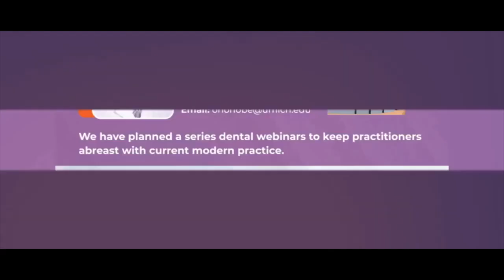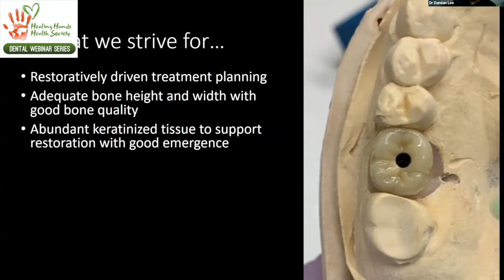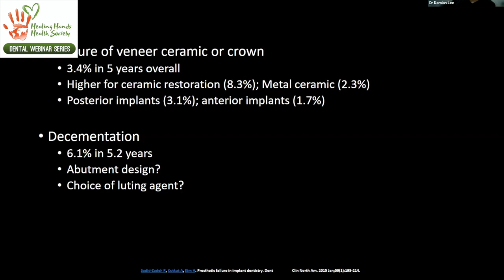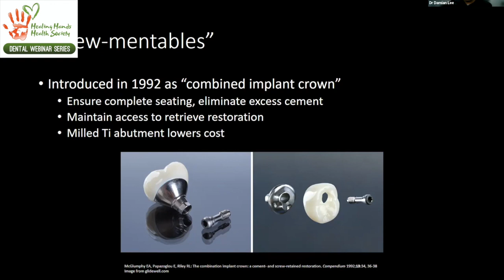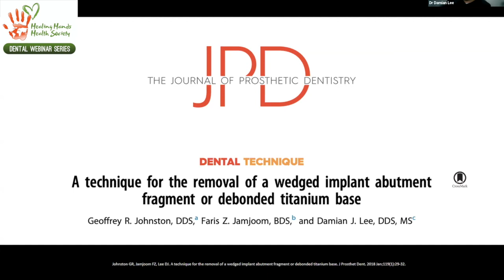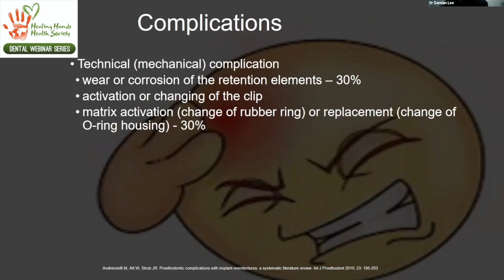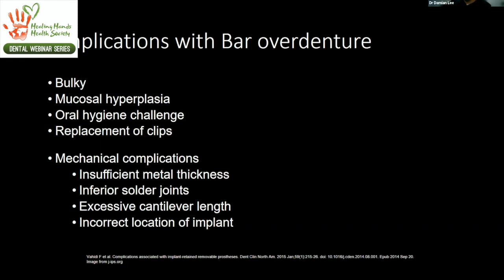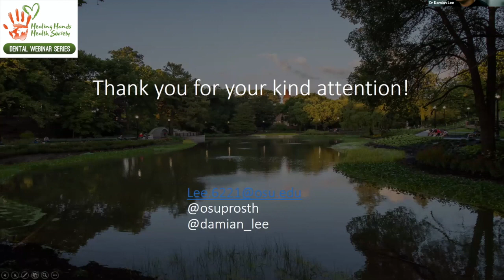Complications and Management in Implant Prosthodontics - Dr Damian Lee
Facilitator : Dr Uvoh Onoriobe

Dr. Lee is originally from Ann Arbor, MI where he graduated from University of Michigan with a Bachelor of Science in Movement Science. He received his Doctor of Dental Surgery from the University of Michigan. Upon the completion of dental school, he was trained at the University of Illinois-Chicago Advanced Prosthodontics Program, receiving a certificate and Master’s degree in oral science. Dr. Lee has been in academia since 2007 and he is currently the Director of the Advanced Education in Prosthodontics Program at the The Ohio State University College of Dentistry.  He also maintains a prosthodontic practice at OSU Dental Faculty Practice.